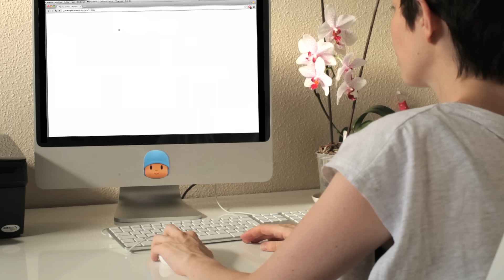Pocoyo Arts & Crafts: Maschere di carta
Pocoyo Arts & Crafts: manualitá per bambini, lavoretti manuali.